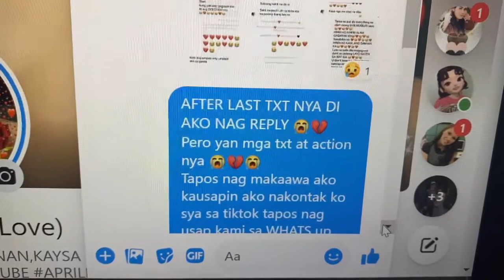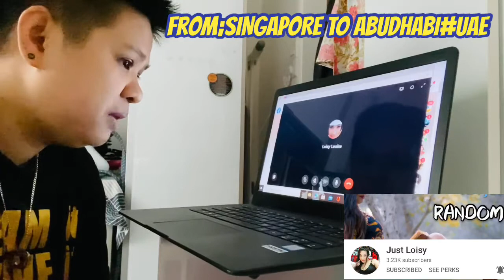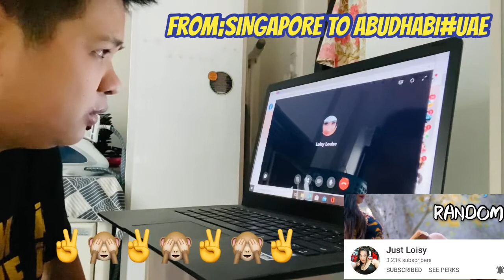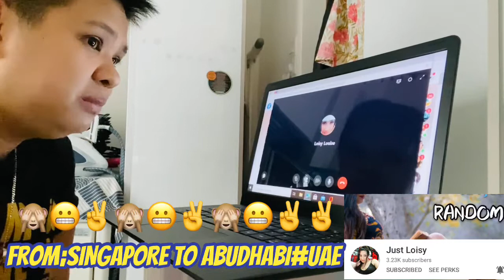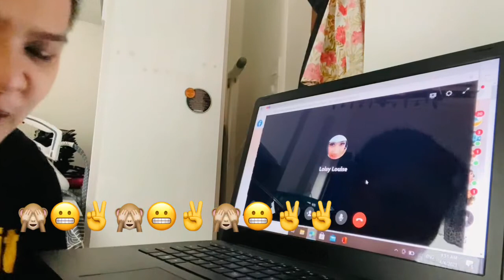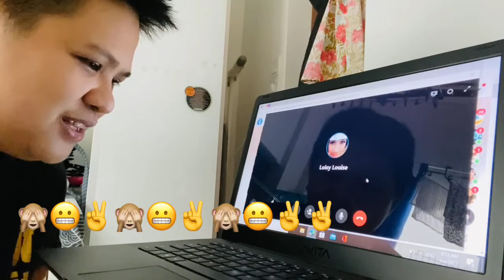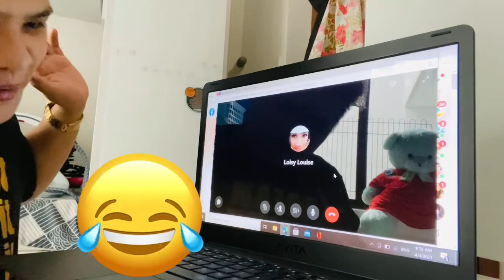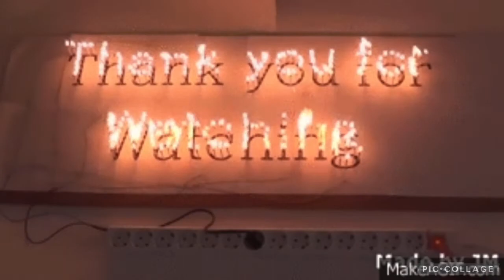justLoisy 2nd Victim Prank Revenge | Sorry Bestie I need to do this 😬✌️pranking